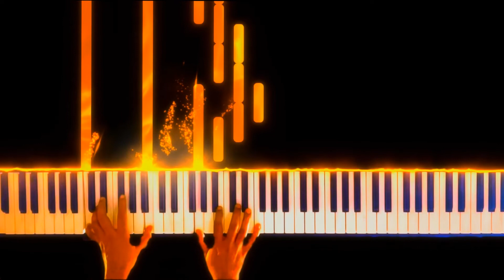Praeludium 1piano tutorial by Zafar Ahmed [ Z Music Production]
Prepare to be captivated by the beautiful and emotionally resonant voice of Biren Dang as he performs "Khamoshiyan." This talented vocalist, a celebrated finalist from Taare Zameen Par, delivers a truly moving rendition.

On this channel, you can expect to find:
• Music videos, Live performances, Behind-the-scenes footage, Covers, Tutorials, Vlogs, Interviews.
• Pop, Rock, Indie, Jazz, Classical, Electronic
• Original music, Collaborations, Unique cover versions, Educational content.

Online Class: Insert Google Form Link Here

• [Link to your Instagram]
• [Link to your Facebook]
• [Link to your Twitter]
• [Link to your TikTok]
• [Link to your Spotify]
• [Link to your Bandcamp]
• [Link to your Website]

Top 5 Tutorials:
1. [Link to Tutorial 1]
2. [Link to Tutorial 3]
3. [Link to Tutorial 4]
4. [Link to Tutorial 5]

"I believe in the power of music to connect and inspire." or "We're passionate about creating music that moves people."